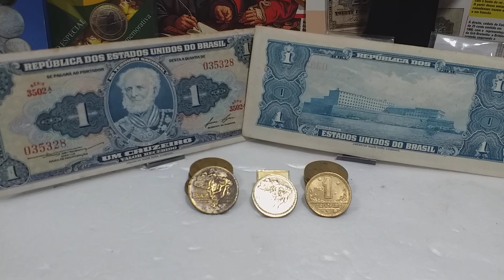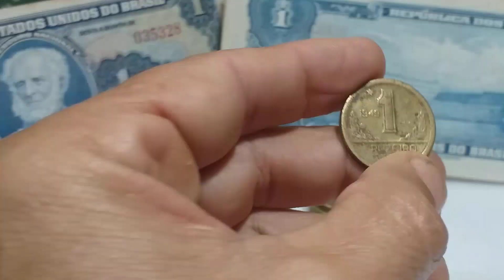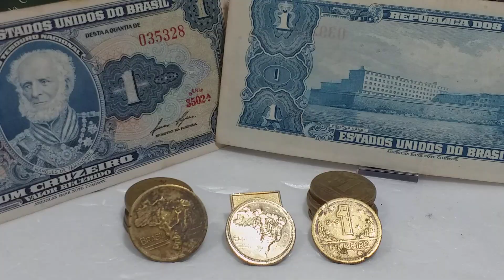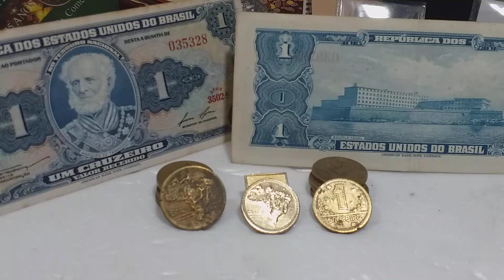MOEDA RARA DE 1 CRUZEIRO QUE VALE 6 MIL REAIS SOBERBA(circulada)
VEJA A IMPORTÂNCIA DESSE VÍDEO 👉📽🖥
QUEIMADOS-RJ
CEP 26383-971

No vídeo de hoje. MOEDAS DE 1 CRUZEIRO